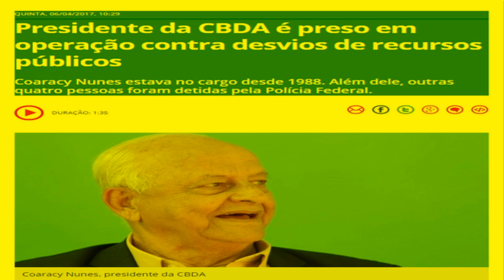Presidente da CBDA é preso em operação contra desvios de recursos públicos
QUINTA, 06/04/2017, 10:29
Coaracy Nunes estava no cargo desde 1988. Além dele, outras quatro pessoas foram detidas pela Polícia Federal.